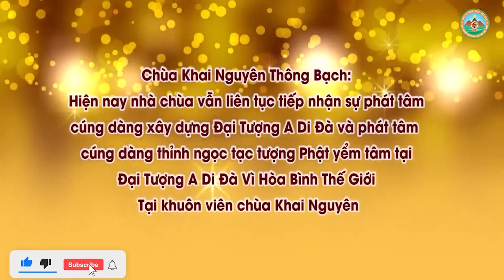Muốn Vãng Sanh Nhưng Lại Lo Bố Mẹ Già Không Ai Chăm Sóc ! l Đ,Đ Thích Đạo Thịnh, Pháp Âm HD